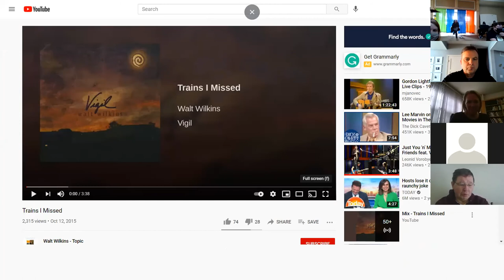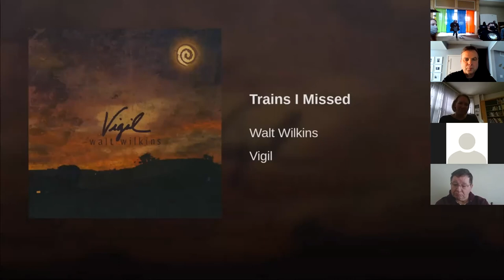Dr. John Wiles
Dr. John Wiles, Professor in the School of Music at UNI, shares his story of faith and vocation.